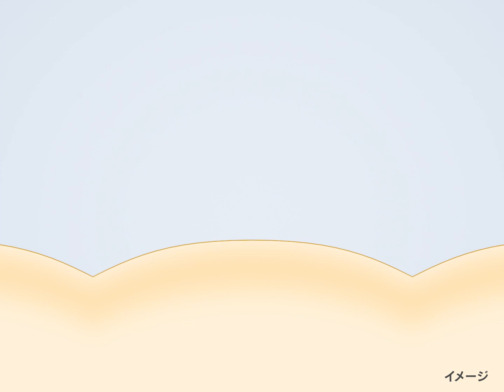花王 ビオレUV 水層ハイライトUV すーっ››ぷるつやっの秘密 動画広告